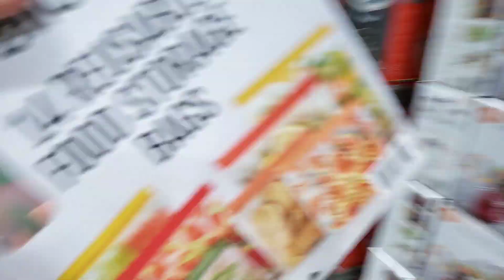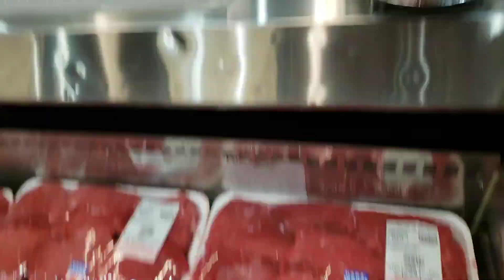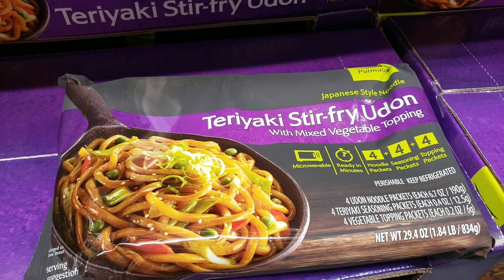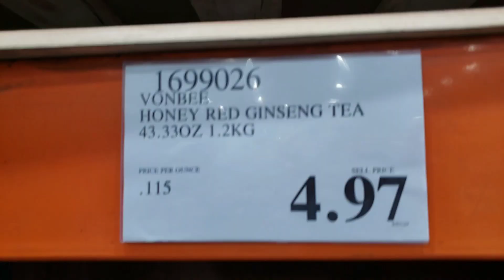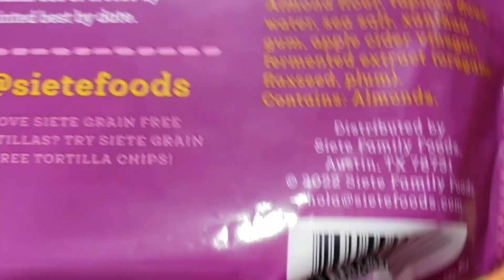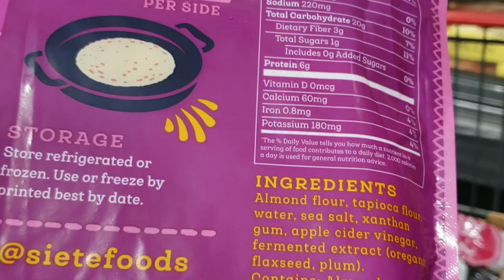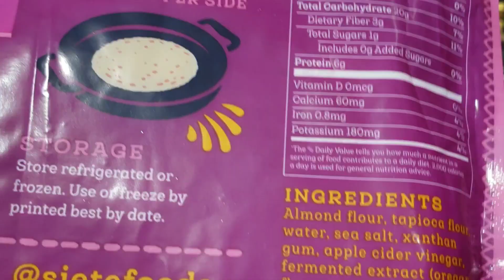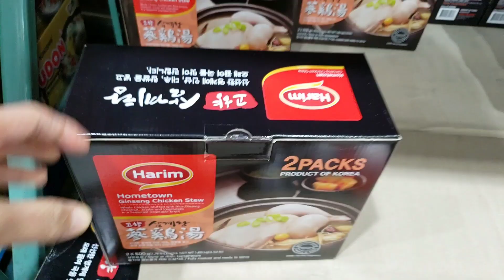[미셸의 미국일상] 코스트코 실속 쇼핑 노하우! 건강하고 맛있는 재료가 참 많아요!